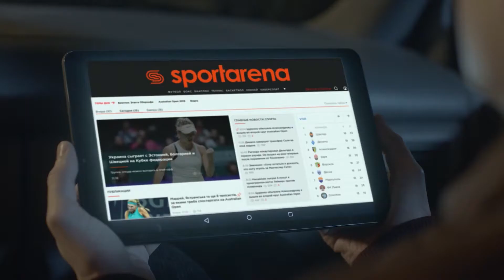Обзор матча | Поле 2 ¦ 3.ТЕРРИКОН - AJAX SFCK Street Football Challenge Kiev